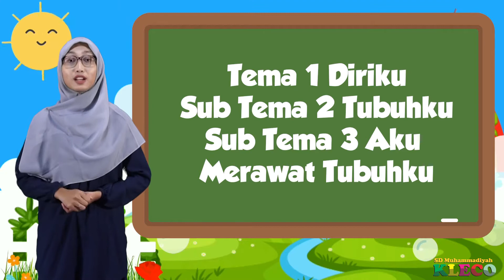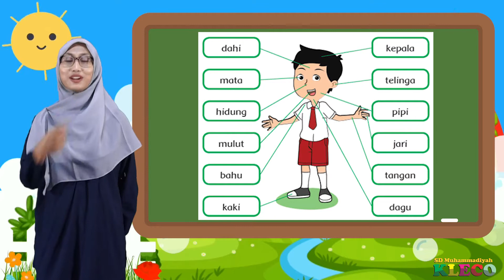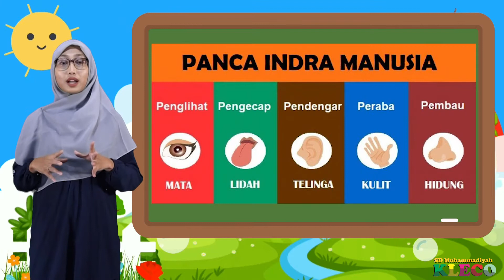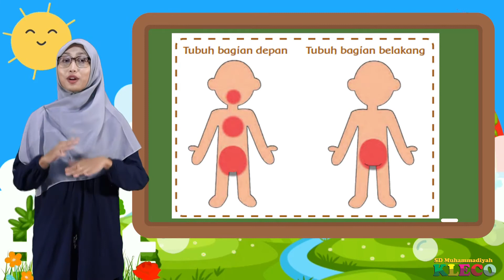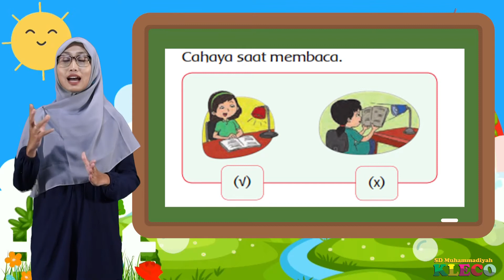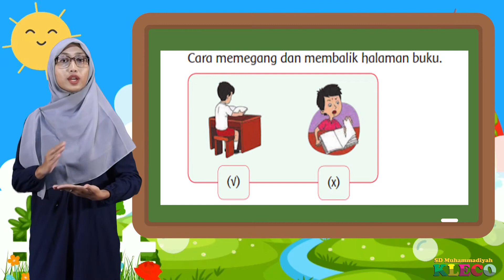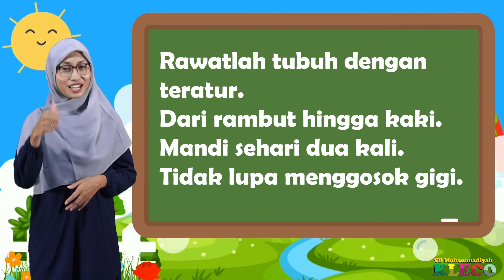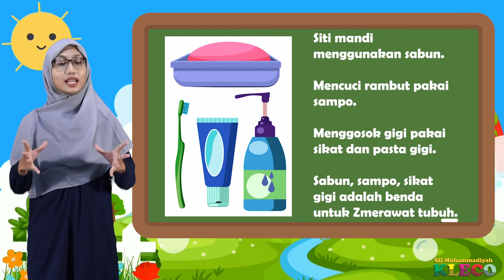Kelas 1 || Bahasa Indonesia || Tema 1 SubTema 2 dan 3 - Merawat Tubuhku